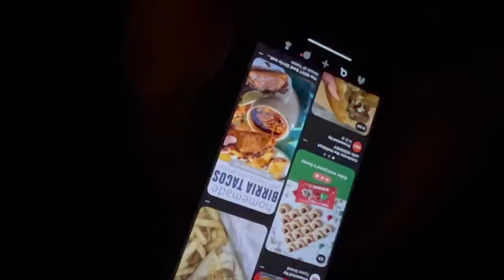We Tried Egg Nog For The First Time..NEVER AGAIN *VLOGMAS DAY 3*